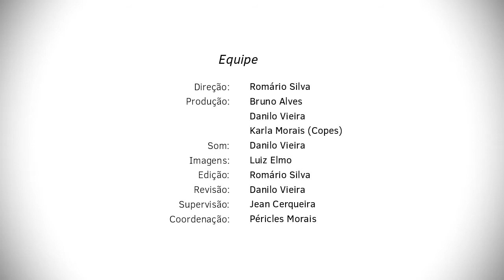Pronunciamento pelos 50 Anos da Finep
O Núcleo de Editoração e Audiovisual e a Pró-Reitoria de Pós-Graduação e Pesquisa, através da Coordenação de Pesquisa, estão preparando uma publicação especial em comemoração dos 50 anos da Financiadora de Estudos e Projetos, a FINEP.

Mas, antes disso, o Pró-Reitor Lucindo José Quintans Júnior fez um pronunciamento fazendo um balanço das ações do FINEP e no quanto a instituição ajuda a promover a pesquisa e a pós-graduação no estado.

Confira!